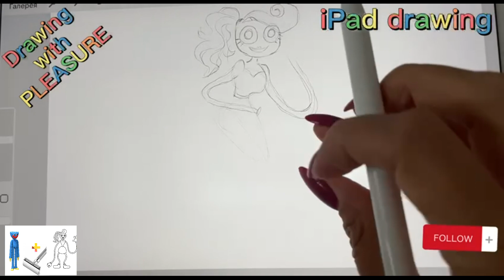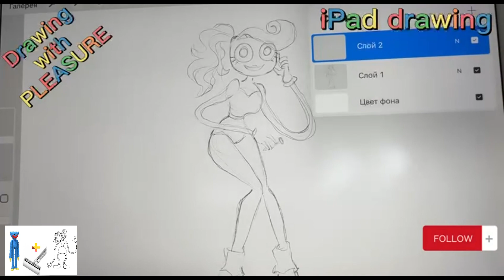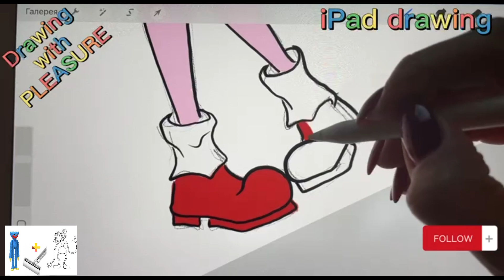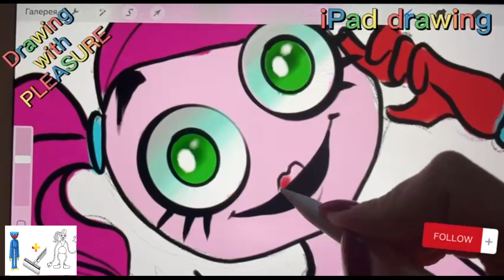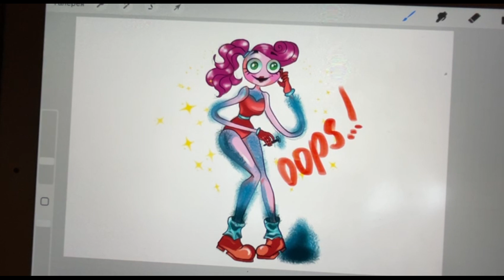MOMMY LONG LEGS OOPS | Drawing with pleasure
In this video we invite you see how we draw Mommy shaves long legs!

MOMMY LONG LEGS From Poppy Playtime 2 | How to draw easy | iPad drawing